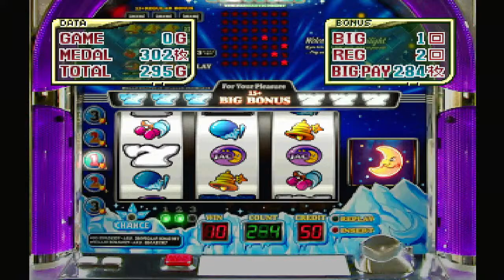アイスストーリー パチスロ プレイステーション 2024年7月18日ライブ配信1時間25分ごろビッグボーナスハイライト